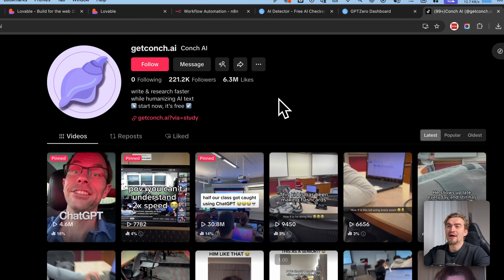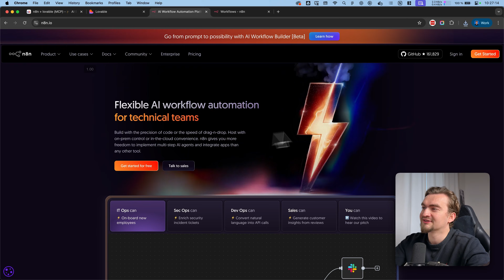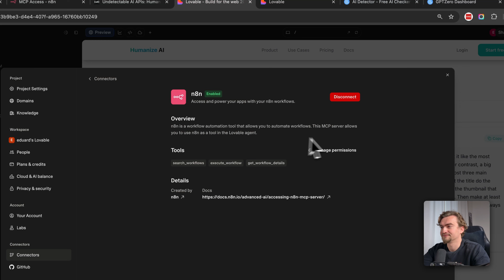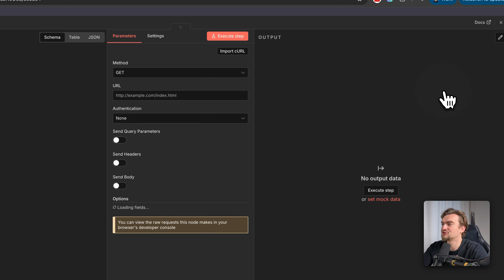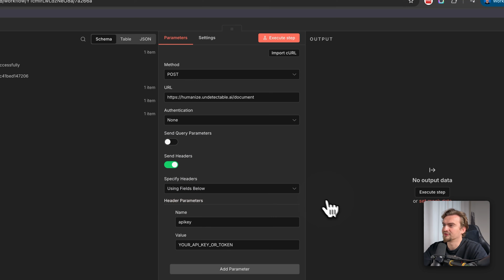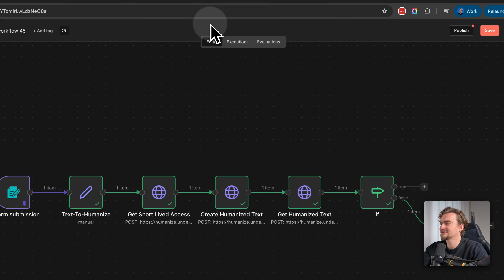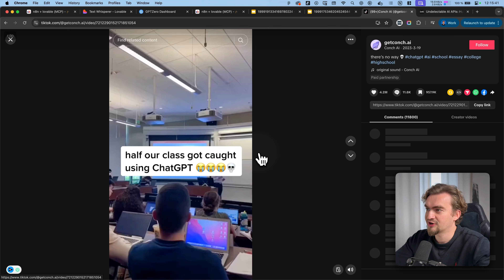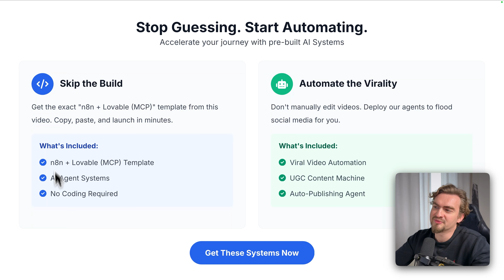I Rebuilt a $500k/mo App in 20 Min with No-Code (Lovable + Instance Level MCP)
⭐️ Join AI Space Community if you want to to learn & earn from AI?

Learn to rebuild a $500k/mo AI app in 20 mins with Lovable & n8n. I break down the no-code setup and the "Frankenstein" viral marketing strategy used to scale from zero to $1M ARR.

Try n8n Free Today (Supports me a bit – thanks!)

TIMESTAMPS:

00:00 Intro
01:22 App Demo
02:20 How It Works
03:49 Building Frontend
05:06 Connecting n8n
07:24 Building Backend
13:32 Business Strategy
17:16 Outro